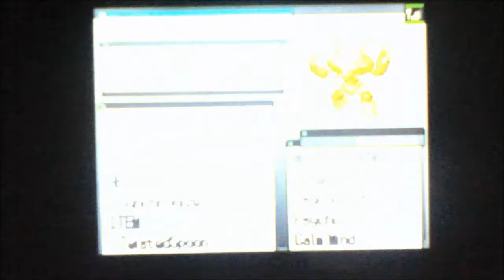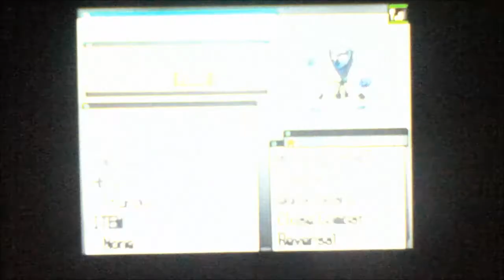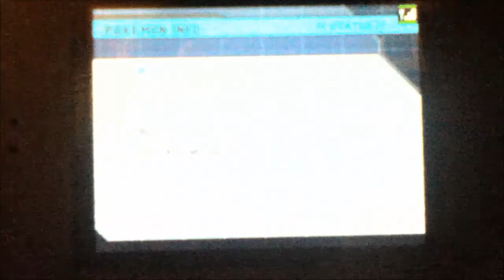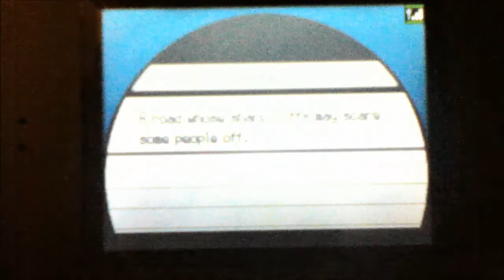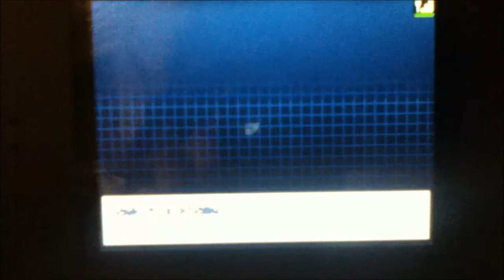[WSHC #16] LIVE REACTION! Shiny Sawk after 2,374 Encounters! [Black 2 #2]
Well guys, not gonna fail anymore. I spammed post-its telling me to show no Shiny Charm all over my desk. xD Hope Sandslash shines next! Peace!